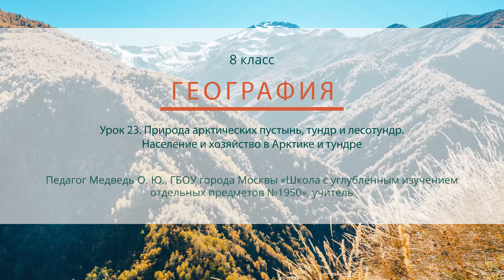Природа арктических пустынь, тундр и лесотундр. Население и хозяйство в Арктике и тундре.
- Урок 23. Природа арктических пустынь, тундр и лесотундр. Население и хозяйство в Арктике и тундре
Автор: Медведь Оксана Юрьевна

Вы узнаете:
Каков климат в зонах арктических пустынь и тундр России?
Как воздействует многолетняя мерзлота на природу тундр?
Какие особенности имеет почвенно-растительный покров и животный мир арктических пустынь и тундр России?
Велико ли население в Арктике и тундре и как оно размещается?
Каковы виды хозяйственной деятельности на Крайнем Севере?
Почему хозяйственная деятельность в тундре вызывает быстрое разрушение природных комплексов?